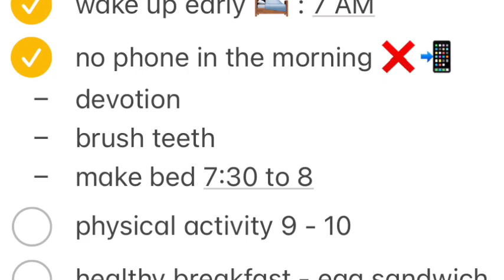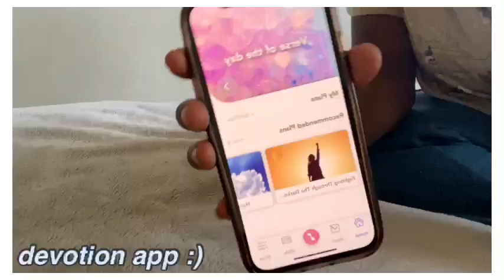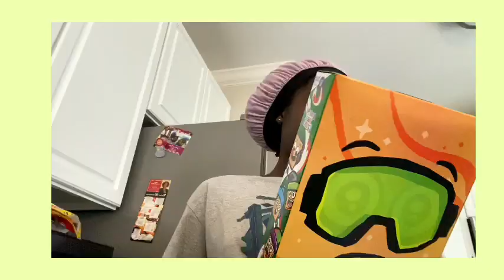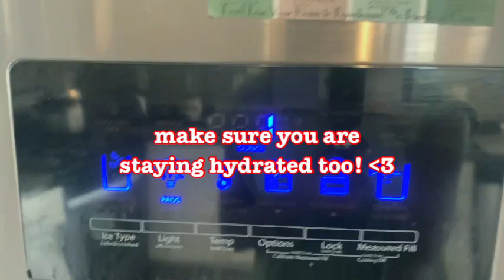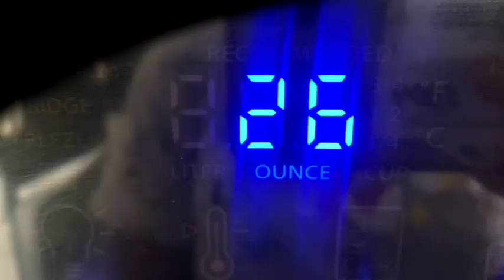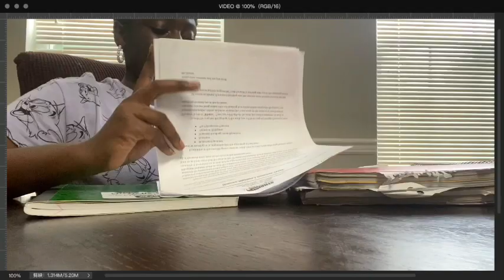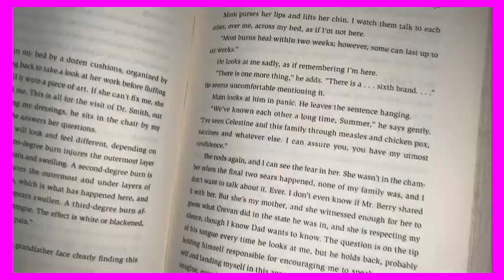TRYING 10 HEALTHY HABITS IN A DAY | *life changing*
TRYING 10 HEALTHY HABITS IN ONE DAY | life changing l

COLLAB REQUIREMENTS:
- mostly the same niche as us (lifestyle, vlogs)
- consistent posting
- decent amount of views

if you don’t reach these requirements, don’t worry! we give free shoutouts to smaller YouTubers in every video! All you have to do is comment the emoji at the end so that we know u watched fully, and u may have a chance at a channel shoutout! we make requirements because when we do collabs, we try to make things as equal and fair as possible 🥰

We put a lot of work into our videos so it would really help if you shared them with your friends and family!

✰ b i n g e ✰ it would really help if you binged watched our playlist! we are no where close to getting monetized but if you want you can binge our watch hours playlist to boost our watch hours!

✹ how old are you guys?

Michelle is 13 and Charlene is 14!

✹ what do you edit/film with?

We edit on iMovie!

✹ long term YouTube goal?

✹ posting schedule?

we post whenever! We will always let you guys know when a premiere is up or when a video is uploaded on our community tab!

We hope you guys enjoy our videos and we love all 1.6k of you! Just know that you are always loved here :) have an amazing day and don’t forget to hydrate!